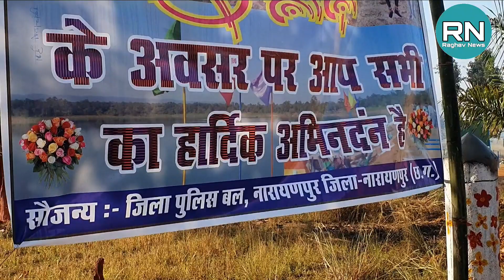Shant Sarowar | Binjli Dam | Narayanpur City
Hello Friends,

Aaj mai aapko abhi hal hi filhal mai 2 December 2020 ko Narayanpur District k Shant Sarowar Bandh ka Utghatan kiya hai uske bare mai is blog mai batane wala hu.

Shant Sarowar Bandh ko ham phele Binjli Dam k name se bhi jana karte the jise ab naya roop de diya gaya hai.

Is pure vision k piche Narayanpur District k RI Sir Mr. Deepak Sao k guidance dedicated hard work , Team Karuna Foundation aur Gaon walo ki 12 din ki tabadtod dinraat wali kadi mehnat se possible hua hai. Mai un sabhi ko bahut bahut thank you bolna cahunga jo is shant sarowar mai aapna sharamdaan aur time diya shondaryakarn k doran.

Topics Covered
1. shant sarowar
2. binjli dam
3. binjali bandh
4. karuna foundation
5. karuna foundation Narayanpur
6. Corona fighters karuna foundation
7. shant sarowar kaise jaye
8. shant sarowar narayanpur kaise pahuche
9. शांत सरोवर
10. बिंजली डेम
11. शांत सरोवर नारायणपुर
12. बिंजलि डेम नारायणपुर
13. abujmad Marathon
14. Abujmad peace marathon